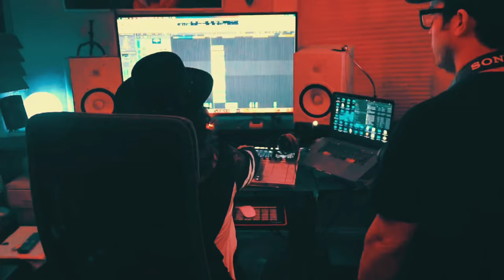Stealing Cigarettes - Ojos Cerrados official video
This is our second single with “Stealing Cigarettes”
 CLOSE YOUR EYES AND ENJOY!  🔥🚀💭🙌🏼 🎶